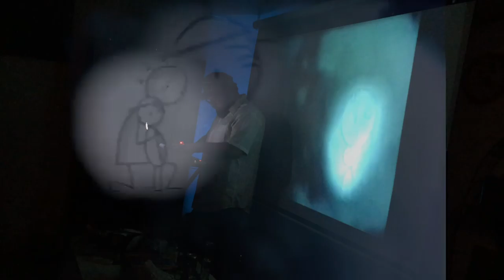Just Emcee: The Red Tape - Beautiful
Artist: Just Emcee
Album: The Red Tape - AKA Seeing = Believing
Song: Beautiful

Visual Hip-Hop beat tape by Just Emcee

Found Footage:
IT'S SUCH A BEAUTIFUL DAY [clip] - by DON HERTZFELDT

Made using
Maschine
Ableton
Adobe Premiere
GoPro
iPhone